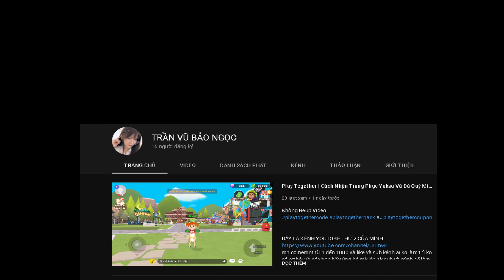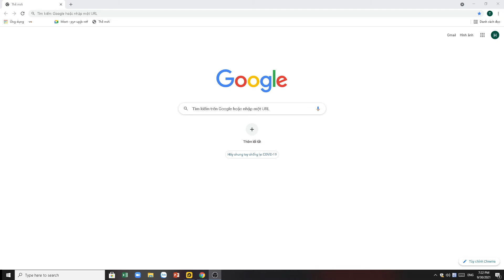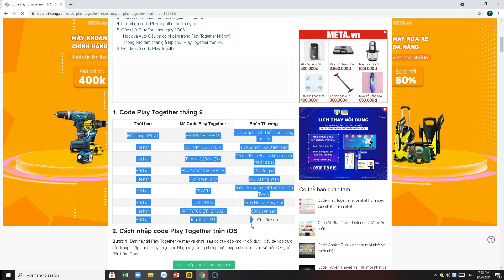PLAY TOGETHER | Bí Mật Nơi Sản Xuất Mã Coupon Code Mới Nhất Tháng 10 Code Độc Quyền PLAY TOGETHER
mn comemnt từ 1 đến 1000 và like và sub kênh ai ko làm thì ko có cơ hội và các bạn hãy ủng hộ mk lên 1k sub và mình sẽ làm video tặng xe 1k sub nhé
ForForestFairy
ENJOYDANCEPEACE
THANKS20KVIEW
Bạn nào dùng IOS vào link bên dưới, copy mã và dán vào là được: